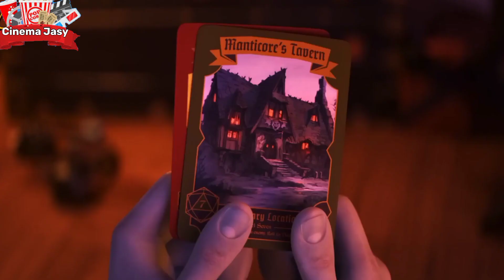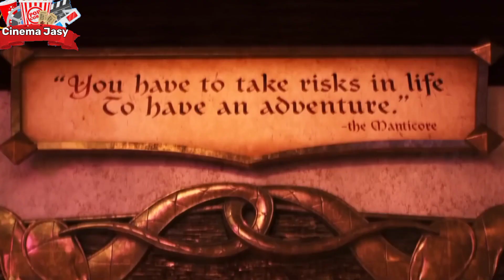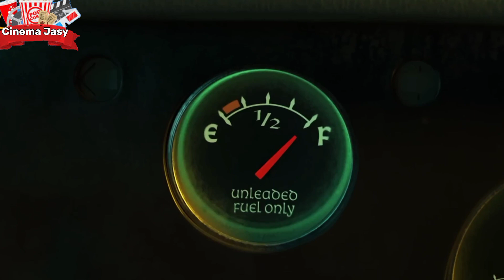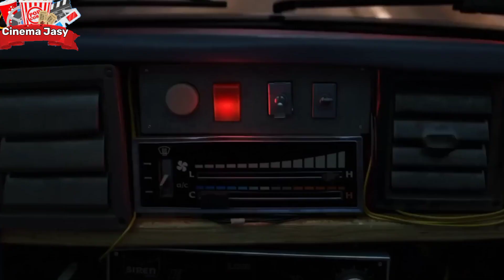تعويذة سحرية رجعتلهم الجزء اللي تحت بس من جسم ابوهم || ملخص فيلم كرتون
انمي, ملخص مانجا ملخص مانهوا مارشال بيك ملخص مانهو ملخصات انمي, تلخيص انمي مانهوا رومانسية مانهوا تاريخي رومانسي, ملخص أنمي مانهوا ملخص مانهوا ملخصات مانهوا ملخص فيلم ملخص فيلم انمي, ملخص مانها مانهوات

اسطورية افضل مانهوا ملخص مانهوا سولو ليفيلينج, ملخصات مانجا ملخص مانهوا كامل ملخصات ملخص انمی کامل ملخص مانهوا ملخصات افلام مانهوا البطل تلخيص مانهوا افضل مانهوات مانهوا مكتملة, ملخص مانهوا سولو ليفيلينغ ,manhwa الوصف ملخصات انمي, ملخصات انمي رومنسي, ملخصات انميات, ملخصات انمي كامله ملخصات انمي

حب, ملخصات انميات رومانسية, ملخصات انمي جديده

ملخصات انمى قاتل الشياطين, ملخصات انمی اکشن ملخصات

اكشن, انمي حب افضل انمي انمي بينو ملخص انمي كوميدي ملخصات انمي ملخص انمي بتاع انمي ملخصات

الطفيلي, ملخص انمي parasyte مورانو وشينتشي شنينتشي شرح انمي الطفيليات شرح الطفيليات انمي ملخص انمي علاء الدین ملخصات افلام ملخصات انمي

رومانسي انمي اكشن, انمي حب البحار السبعه, ملخصاتي, افلامي, افلام انمي, محمد طاهر فيلم في الخمسينه, فيلما وي بتاع انمي, انيماوي تلخيص انمي ملخصات انمي, ملخص فيلم انمي, انمي دراما مسلسلات انمي انمي في السريع, هاكونا ماتاتا محمد طاهر, انميات حب انميات رومانسية

مدرسية انمي مدرسي بتاع انمي هجوم العمالقه, انمي بينو, انمي جديد بتاع انمي مذكرة الموت, انميات اكشن, انميات

رومانسيه, ملخص فيلم seirei gensouki‏ انمي ناروتو هيناتا, تونيكاكو كاويي, ون بيس ملخص انمي بتاع انمي, انميات اسرار